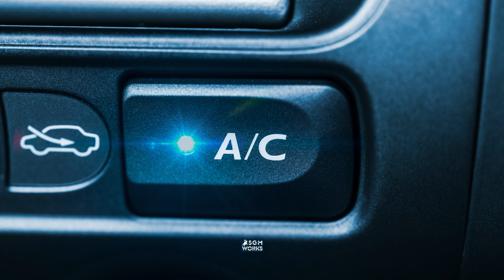Beat the Heat: Your Ultimate Summer Car Care Guide | SGM Works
Dive into the summer season fully prepared with our Ultimate Summer Car Care Guide! As temperatures soar, ensuring your vehicle remains cool, efficient, and safe becomes paramount. From air conditioning maintenance to tire pressure adjustments, we cover all the essentials to help your car beat the heat.

🚗 Why Watch?
Our guide not only helps you maintain your vehicle in top condition but also enhances your driving experience during the summer months. Whether you're planning a road trip or navigating the daily commute, our expert tips will ensure your journey is smooth, safe, and enjoyable.

🌐 SGM Works: Where Every Drive is an Experience: We're more than just a service center; we're a community of car lovers, problem solvers, and innovation enthusiasts. From the streets of Vadodara to the future of mobility, we invite you to join us on a journey of discovery, learning, and enjoyment.

Follow our daily updates on Instagram: sgm_works
Engage with us on Facebook: SGM Works